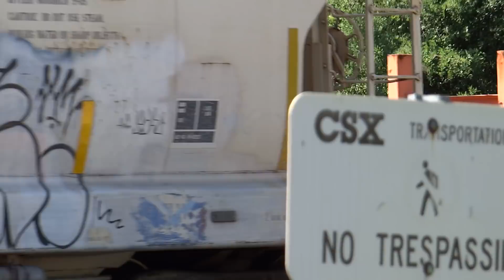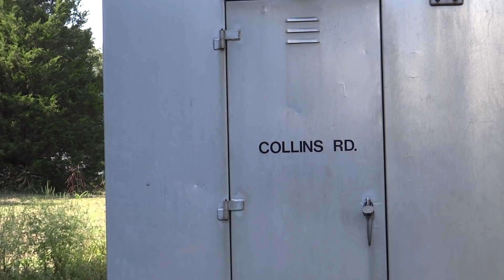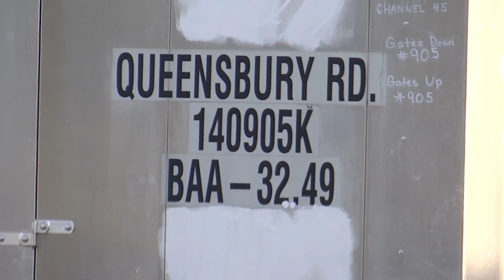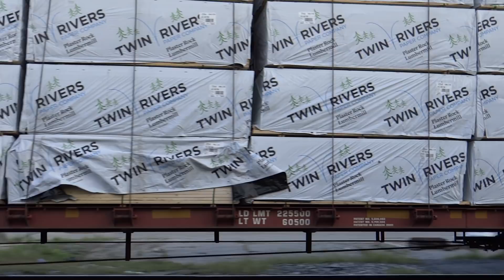Chasing The CSX 911 "First Responders" From Acca Yard To Baltimore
Chasing CSX mixed manifest freight train Q410 with #911 "Spirit of Our First Responders" commemorative engine from Acca Yard in Virginia up to Bush Street in Baltimore City, Maryland.
9 7 20